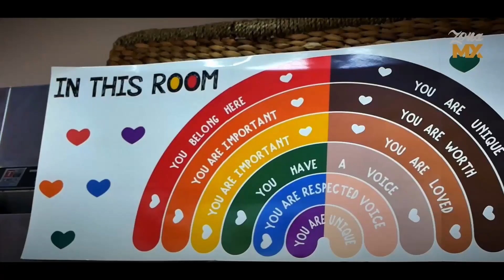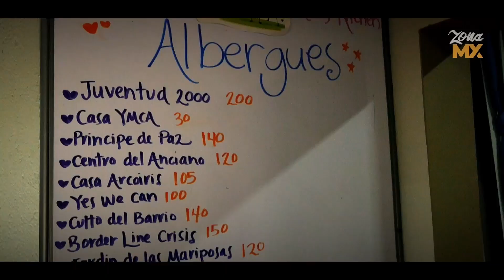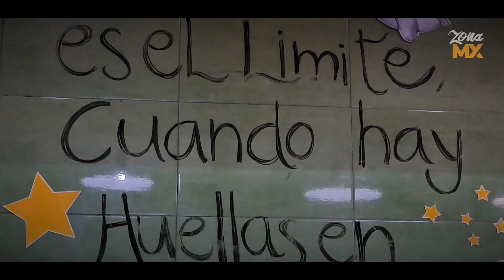Por una Tijuana sin hambre; una historia de ayuda - NOTIZONAMX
La cocina colaborativa de la organización Tijuana Sin Hambre cumplió un año de dar alimentos a la población más vulnerable en la ciudad, principalmente a la comunidad migrante y personas que son repatriadas a México desde Estados Unidos